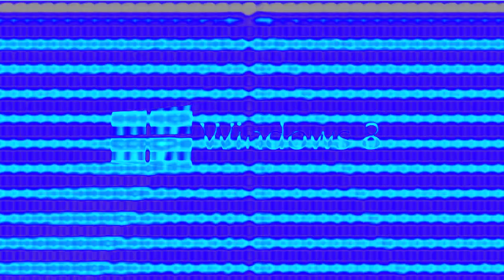(Testing Buffer Override) Full Best Animation Logos in MetallicAmbience